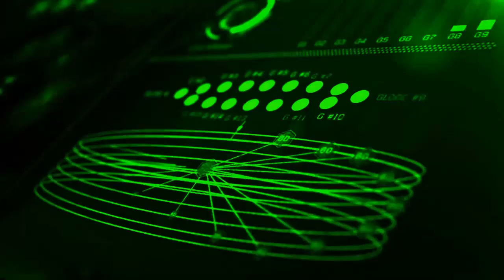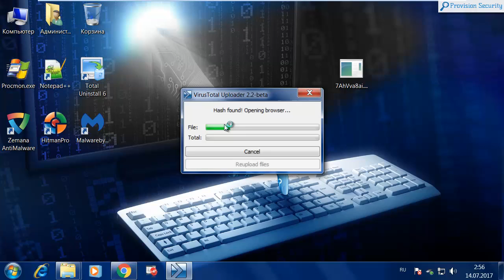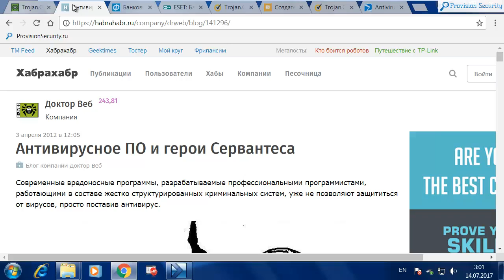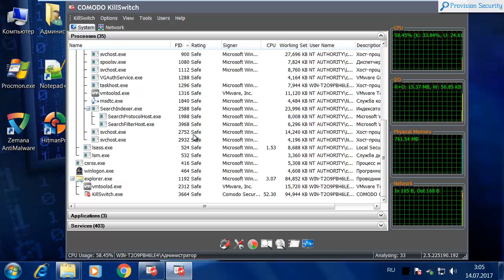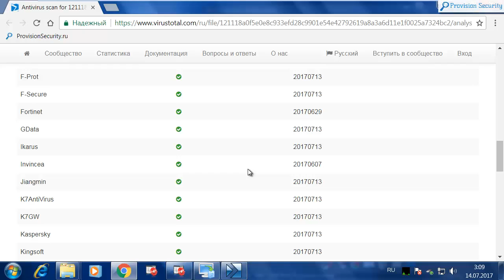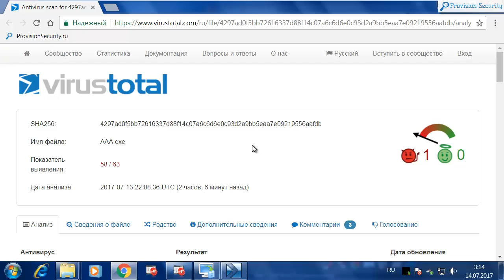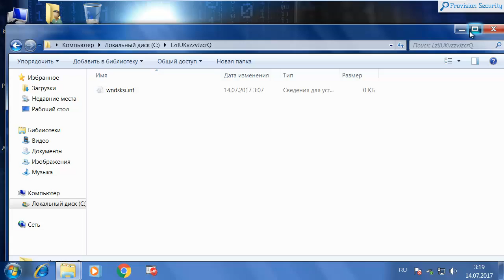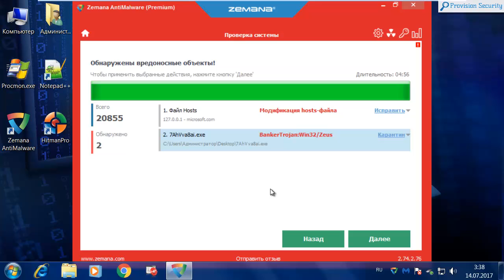Trojan-Spy Carberp: маскировка под svchost.exe и другие системные процессы. Шпионское ПО Spyware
Мания преследования и ощущение, что за вами кто-то постоянно следит, иногда являются вполне обоснованными.

На вопрос, существует ли некая следящая третья сторона, которая наблюдает за каждым нашим шагом извне, вполне можно дать положительный ответ. Как ни странно, с завидной регулярностью причина появления сильно любознательных и непрошенных гостей кроется в скомпрометированном домашнем компьютере или портативном устройстве, заражённом троянцем-шпионом.

Такие вирусы готовы пойти на всё, чтобы вторгнуться в нашу жизнь, похитить и перехватить личные данные и понаблюдать за нами, при этом оставаясь незамеченными благодаря средствам маскировки.

Последствия себя не заставят долго ждать, а взломанные аккаунты, личные фото, выставленные на всеобщее обозрение, и ставшая подвластной система, которая теперь управляется злоумышленником с другого конца земного шара — только верхушка айсберга. Гораздо лучше, если мы узнаем о них самих и об их хитрых уловках раньше, чем это сделают они применительно к нам, и поднимем вечный вопрос о шпионском ПО и маскировке под легитимные процессы ОС.